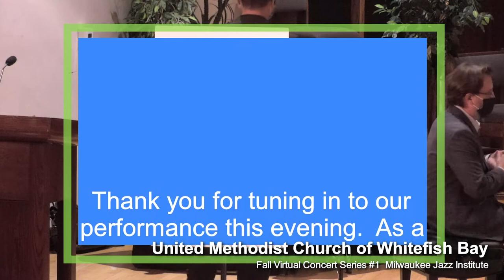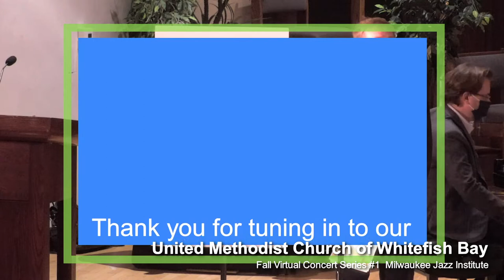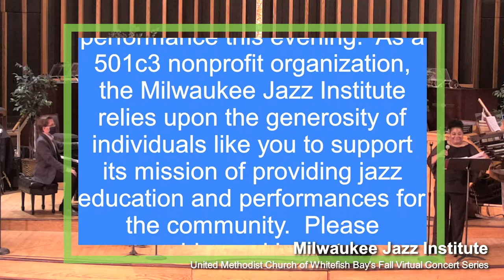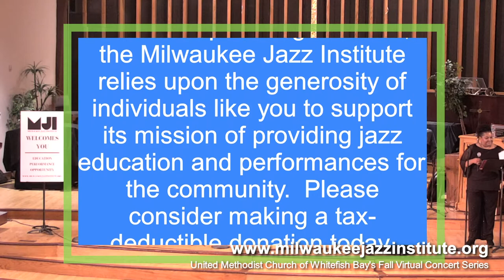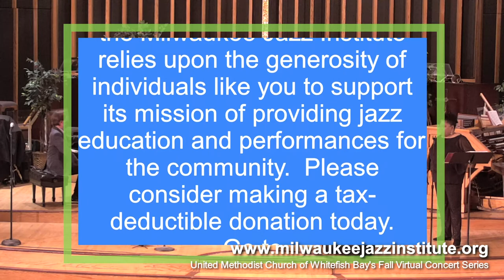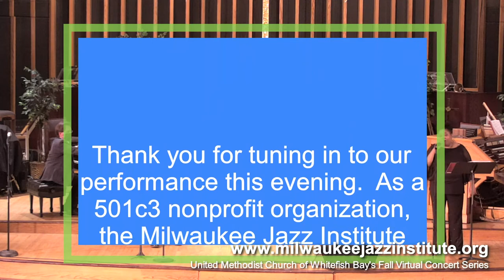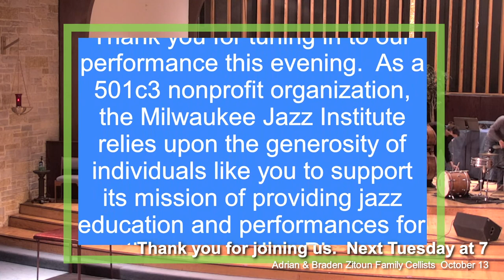October 6, 2020 Milwaukee Jazz Institute Concert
presents
Fall Livestream Concert Series
Milwaukee Jazz Institute
October 6, 2020
7 pm

MJI faculty perform a concert of classic Jazz standard including artist such as Billie Holiday, Miles Davis, John Coltrane, and others.

Marcya Danielle - Vocals
Eric Jacobson - Trumpet
Mark Davis - Piano
Jeff Hamann - Bass
Devin Drobka - Drums

The Milwaukee Jazz Institute was created by dedicated jazz musicians and supporters who have a passion for preserving this music and passing it on for future generations to develop.

Milwaukee has had a long and vibrant jazz history, and looks to continue the legacy of those who led the way.

MJI collaborates with other organizations that share their vision of how this music can become an even more significant factor in shaping, revitalizing, and improving our city.

the United Methodist Church of Whitefish Bay
Neil Bubke, Director of Fine Arts